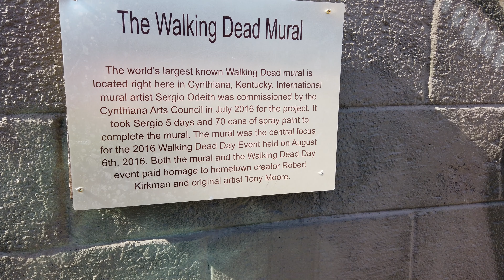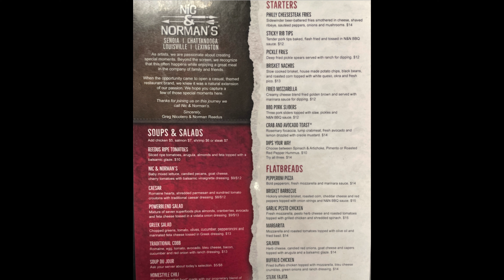The Walking Dead In Kentucky